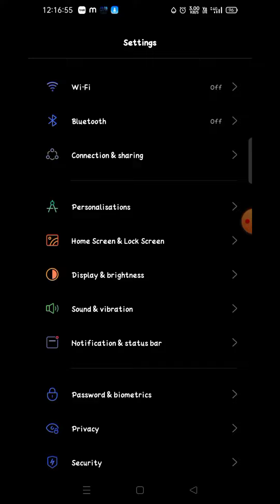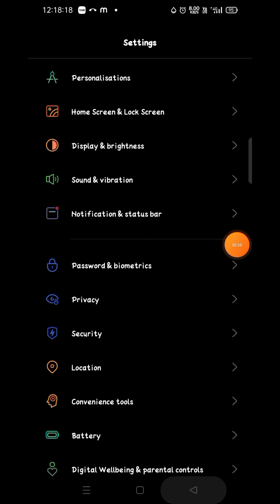how to enable dail pad tone in Realme C11 | kaise kare